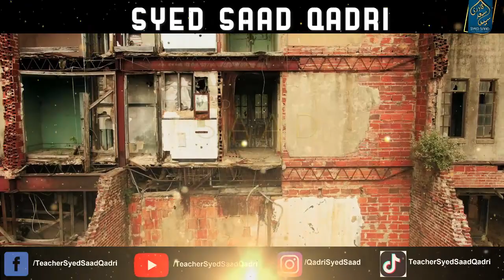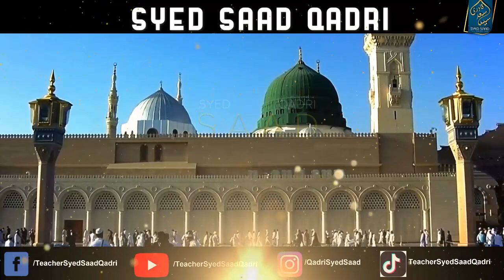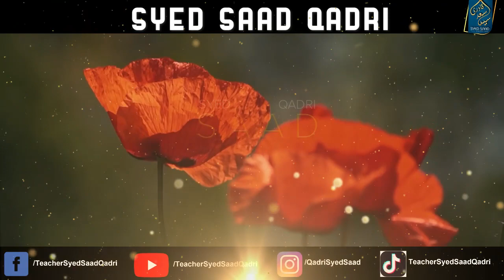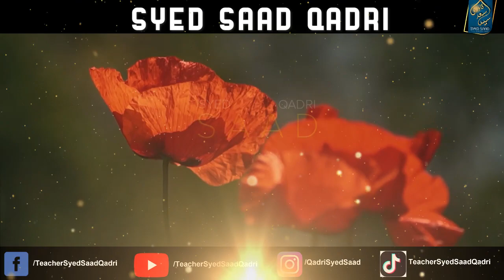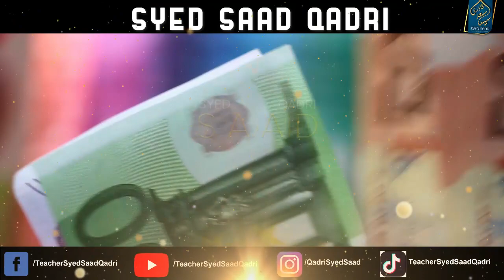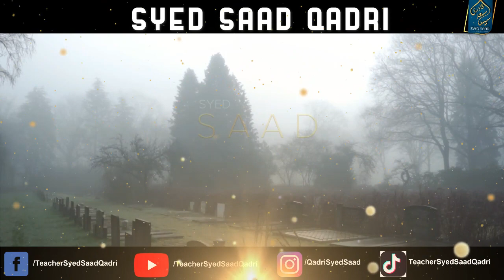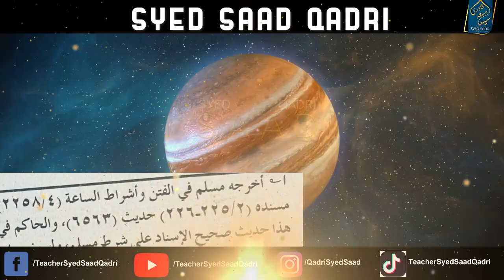Qayamat mein Soor Sunne wala Pehla Insan kaun hoga? Qayamat se Pehle Muslims ke saath kya hoga?